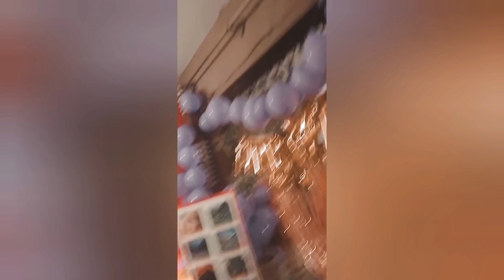spicy Pulao biriyani challenge with my bestie || challenge in birthday party || bia vlogs